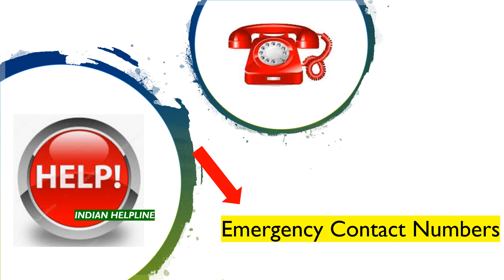Emergency Contact Numbers || India All State Emergency Helpline Numbers